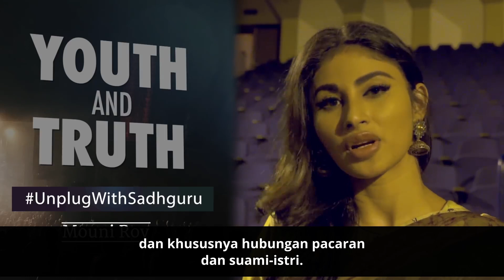Mengapa Hubungan Berpacaran Itu Rumit / Why Are Gf Bf Relationships Difficult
Mouni Roy ingin tahu kebenaran tentang hubungan, dan dia bertanya pada Sadhguru mengapa hubungan, terutama antara pacar atau suami dan istri, menjadi begitu rumit.

Situs Web Resmi Isha Indonesia
ishayoga.id